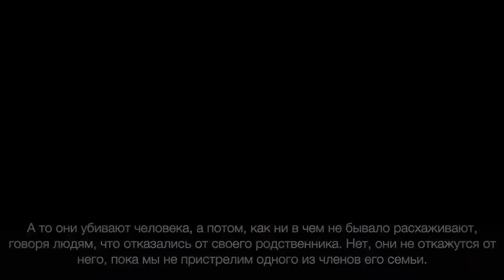КАДЫРОВ ПРИКАЗАЛ СИЛОВИКАМ УБИТЬ ЧЛЕНОВ СЕМЬИ.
КАДЫРОВ ПРИКАЗАЛ СИЛОВИКАМ  ЧЛЕНОВ  СЕМЬИ